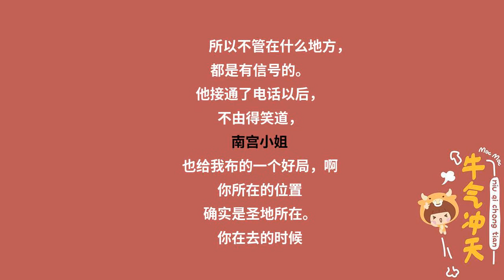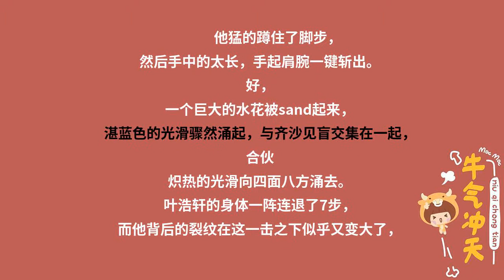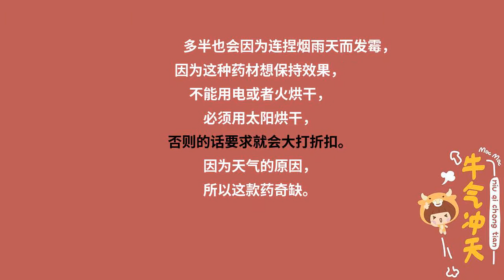都市奇门医圣-1751(青雀新书《万界武神》已上架，欢迎订阅)